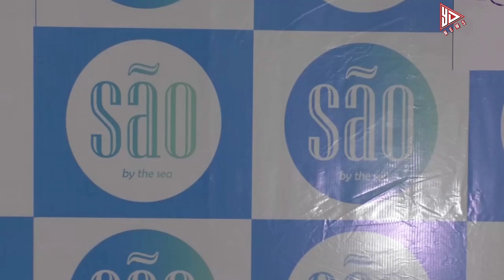Bhavin Bhanushali's Sao By The Sea Beach Resort & Club Launch In Gorai With Celebs